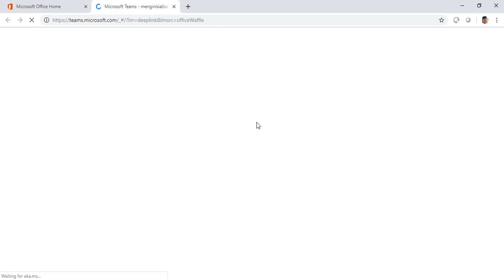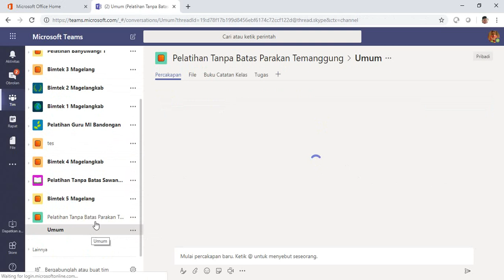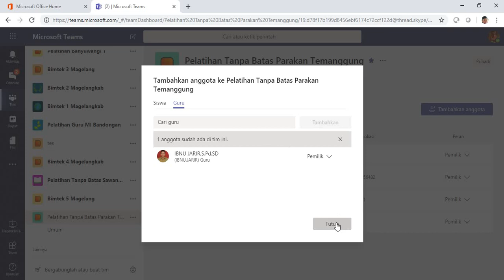Cara Menambahkan Anggota Menjadi Siswa atau Guru di Microsoft Teams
Penambahan Anggota Menjadi Siswa atau Guru di Microsoft Teams